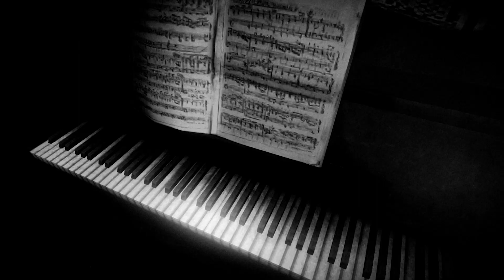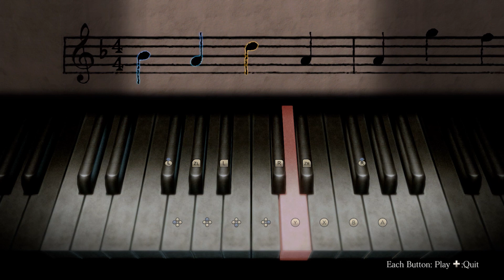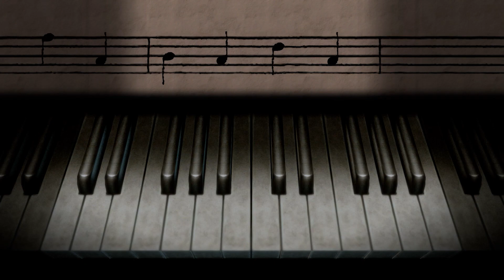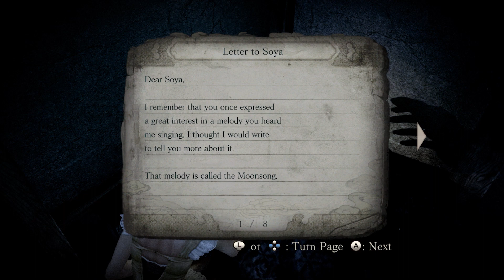Comic Plays Fatal Frame 4 - Ep 19 "Liminal Spaces"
If you're waiting at the deli, it's a SUB-liminal space.

Or Facebook!